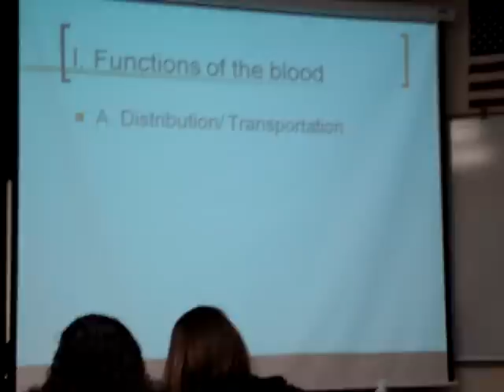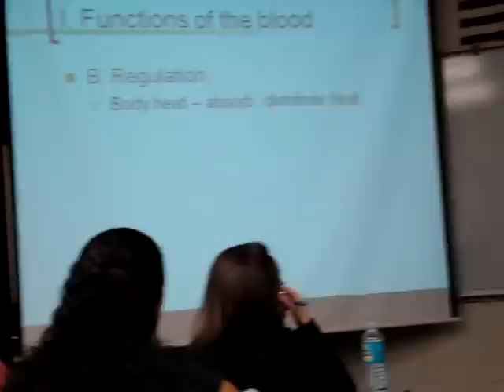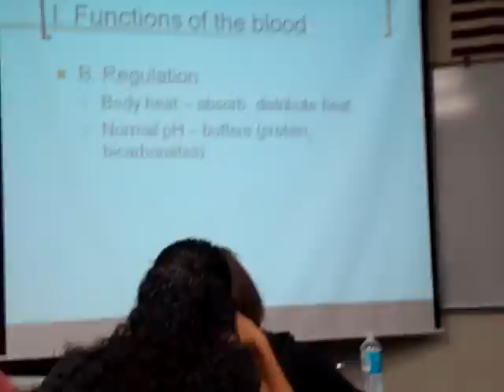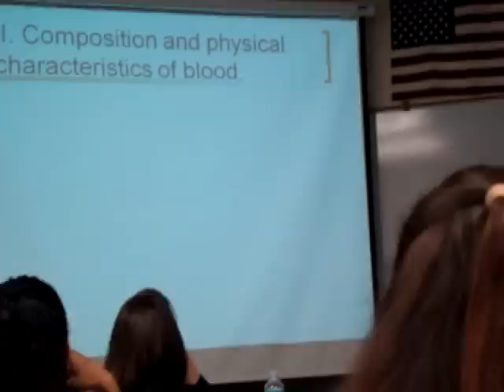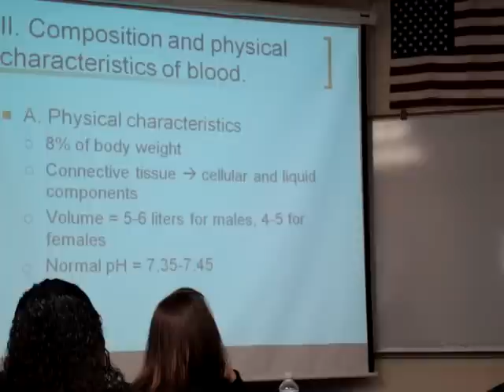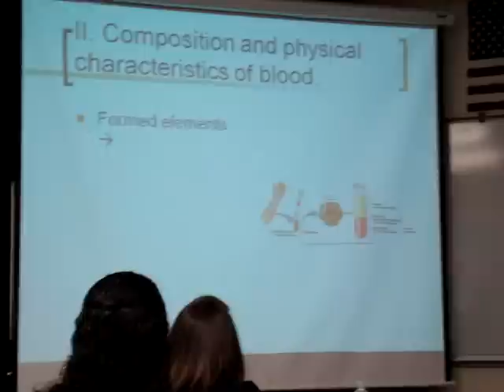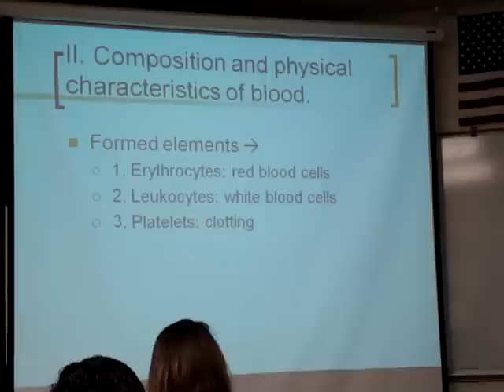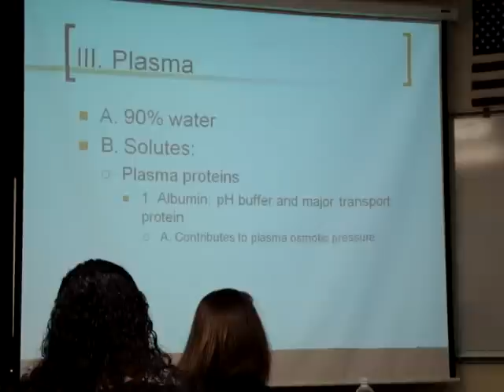Anatomy Lecture #1 01/08/08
Watch it in HQ!